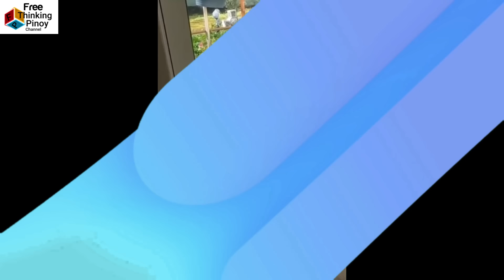Aso Niligtas ang Amo Laban sa Cobra | 25 HAYOP NAGLIGTAS SA BUHAY NG TAO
Welcome back sa Free Thinking Pinoy Channel. kilalanin ang mga hayop na nagligtas sa buhay ng tao (Animals rescue help people Moments) Alamin kung paano niligtas ng aso ang ang kanyang amo mula sa cobra. Panuorin ang aso na niligtas ang amo mula sa nasusunog na bahay.

If you like a shout out with pictures, you can send me your picture thru FB messenger